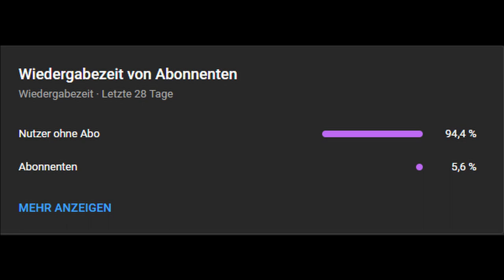CRISTIANO RONALDO ist wieder 18 JAHRE alt 🏆 - FIFA 23 Karriere Simulation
CRISTIANO RONALDO ist wieder 18 JAHRE  🏆 - FIFA 23 Karriere Simulation